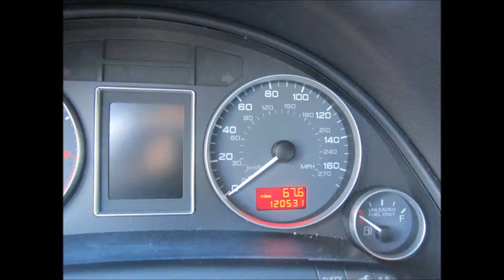2004 AUDI S4 QUATTRO BY NORTH STAR AUTO SALE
SOLD ! Up for sale is yet another nice looking and very rare Audi S4. This is a 2004 model and comes with a dark blue exterior on a light grey interior leather.